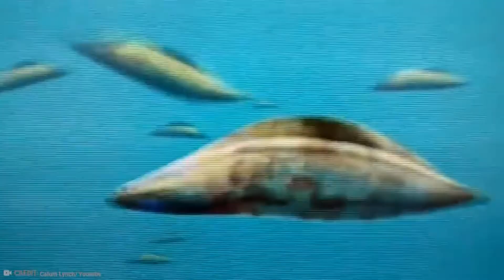Haikouichthys – The Most Unique Fish-Like Creature Existed 525 Million Years Ago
While the Cambrian Period is probably best known for the sudden influx of unusual nonvertebrate creatures, this creature was one of the first to reverse that trend. The Haikouichthys is one of a handful of fish considered to be almost vertebrates.